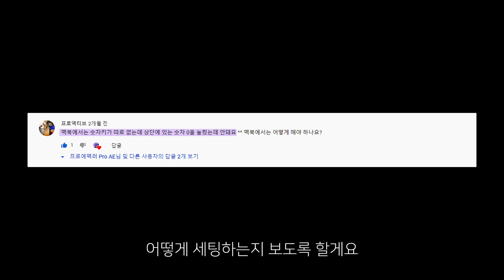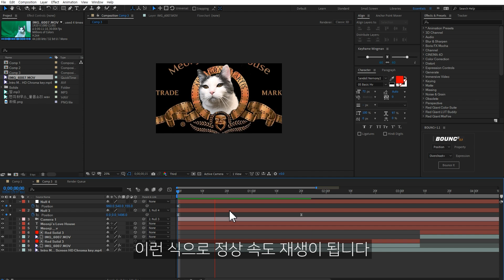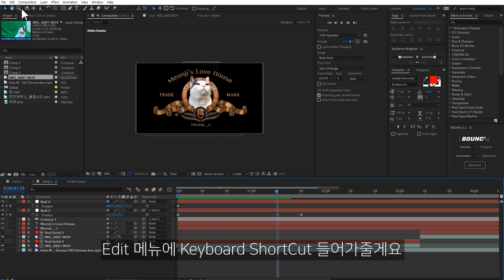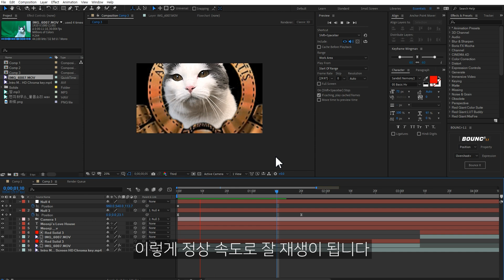에펙에서 노트북 재생키 세팅방법 단축키 변경 After Effects laptop shortcuts setting [ 에프터이펙트 ]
노트북이나 텐키리스 키보드 사용하시는분들은 에프터이펙트에서 숫자 키패드0이 없어서 재생하기 난감하셨을텐데요
지식인이나 댓글에 키패드가 없어서 스페이스바로 재생한다는 분들이 많더라구요 그래서 영상을 준비했습니다

00:00 인트로
00:35 재생방법 설명
01:25 첫 번째 방법
02:56 두 번째 방법
04:45 멤버십